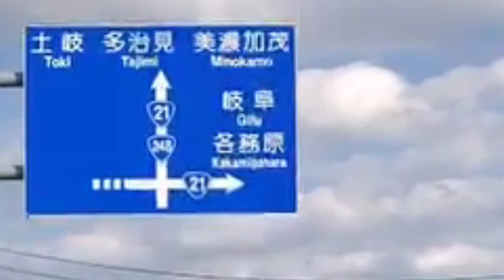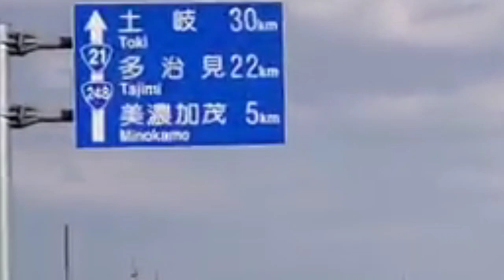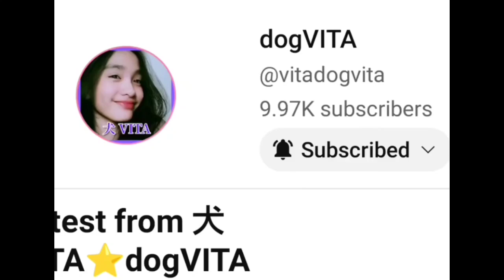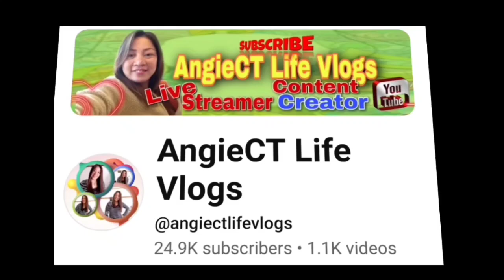Roadtrip From Seki to Minokamo shi , Japan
Roadtrip From Seki to Minokamo shi , Japan japan 美濃加茂市